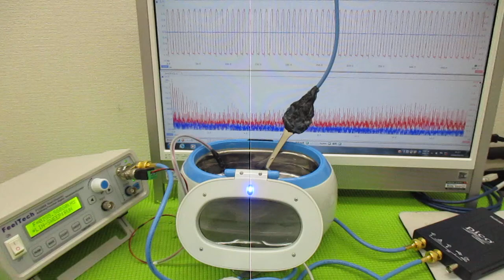メガヘルツの超音波発振制御プローブを利用した実験動画 ultrasonic-labo